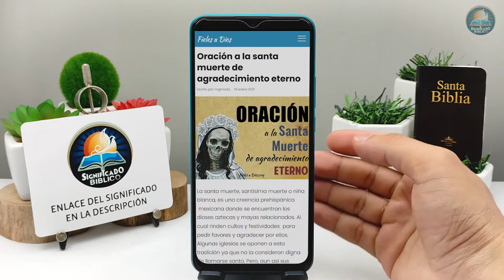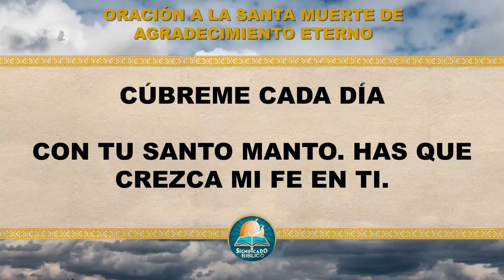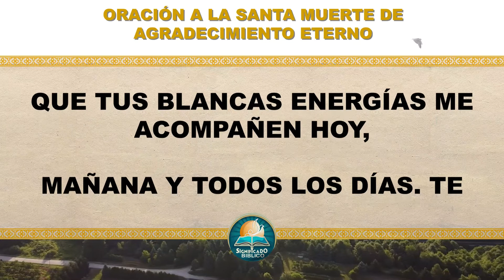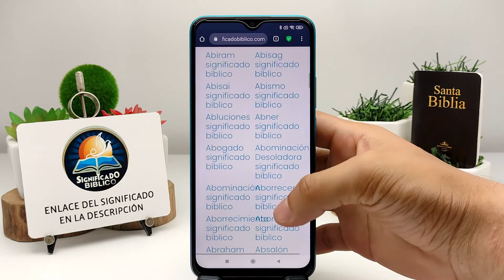🙏 Oración a la Santa Muerte de agradecimiento eterno 🙏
Aquí en @Significado Bíblico os compartimos una Oración a la Santa Muerte de agradecimiento eterno, la santa muerte, santísima muerte o niña blanca, es una creencia prehispánica  mexicana donde se encuentran los dioses aztecas y mayas relacionados.

Bendiciones